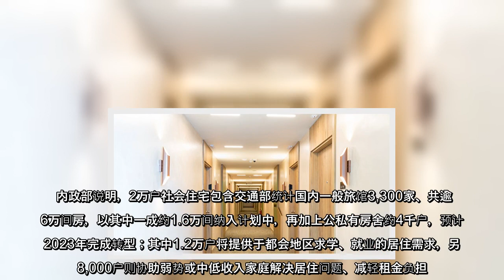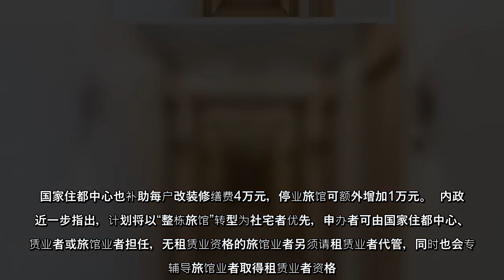为鼓励旅馆业者渡过疫情难关，同时提供青年及弱势族群更多元且优惠的居住选项，行政院已于今年12月16日核定“运用既有旅馆及公私有房舍转型社会住宅计划”，将于明年元旦起正式实施。内政部规划，在2年内将1.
为鼓励旅馆业者渡过疫情难关，同时提供青年及弱势族群更多元且优惠的居住选项，行政院已于今年12月16日核定“运用既有旅馆及公私有房舍转型社会住宅计划”，将于明年元旦起正式实施。内政部规划，在2年内将1.6万户旅馆、4,000户公私有房舍转型为2万户社会住宅。
为鼓励旅馆业者渡过疫情难关，同时提供青年及弱势族群更多元且优惠的居住选项，行政院已于今年12月16日核定“运用既有旅馆及公私有房舍转型社会住宅计划”，将于明年元旦起正式实施内政部规划，在2年内将16万户旅馆、4000户公私有房舍转型为2万户社会住宅